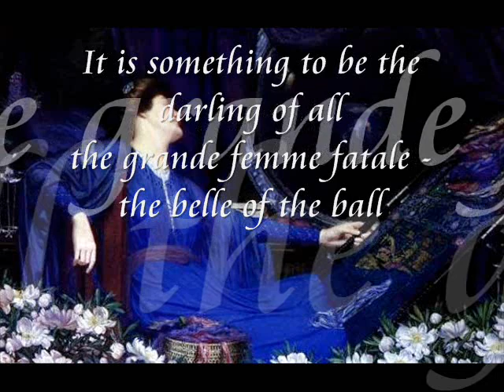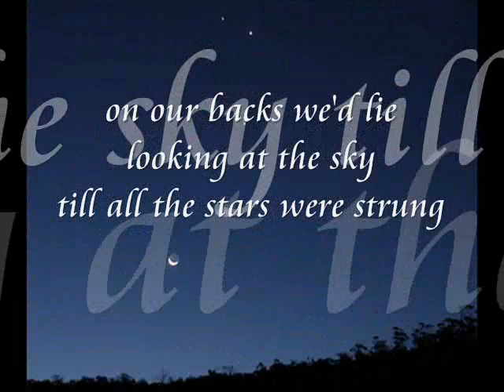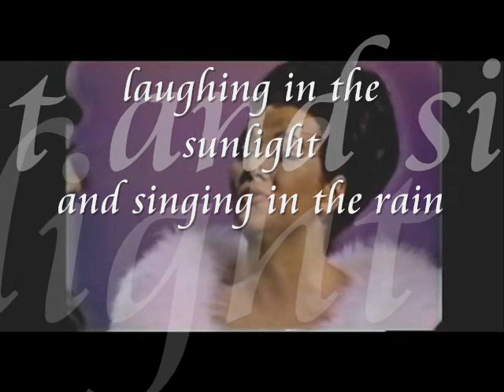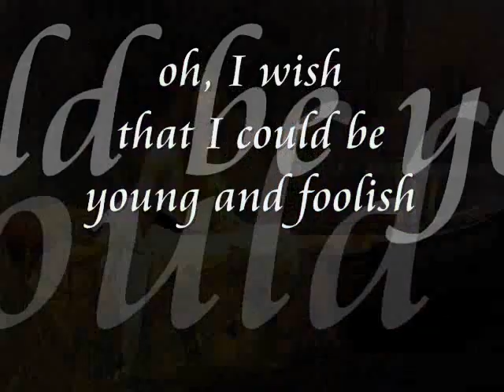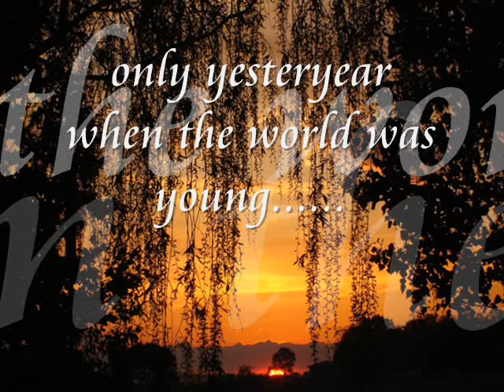Morgana King sings "When The World Was Young"....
Here's Morgana singing on the Dean Martin Show in November 1968. This is an audio track of her singing "When The World Was Young (Ah, the apple trees)" and "Young And Foolish". I have used images of her and Dean together with some romantic pictures which I hope convey the ethereal side to these beautiful songs.